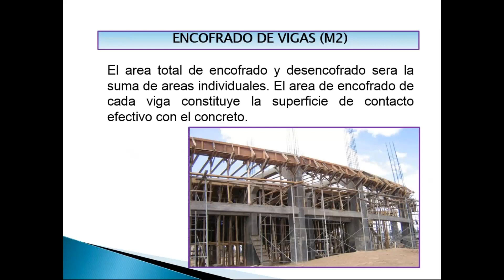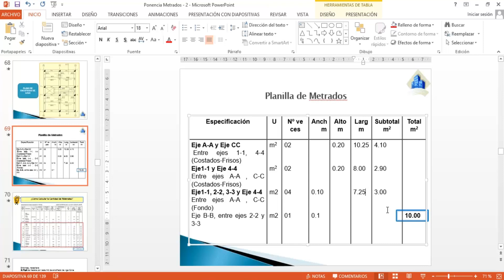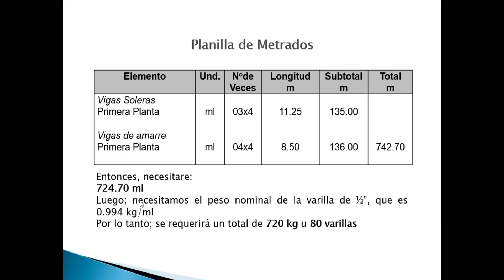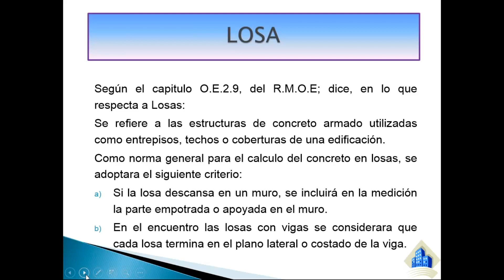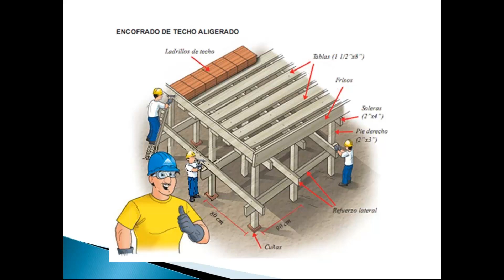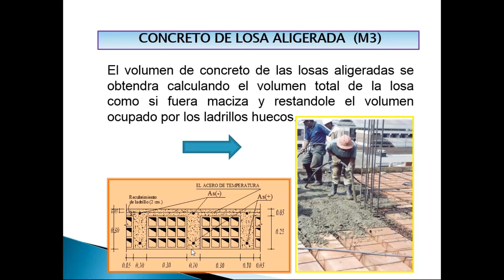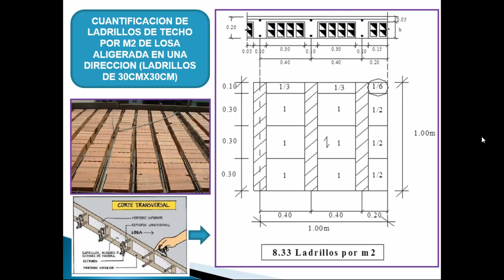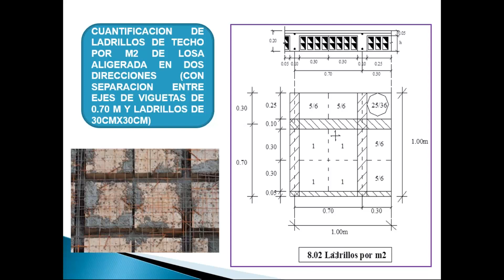CURSO: METRADOS EN EDIFICACIONES (6-8) Estructuras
👉👉 Modalidad: 100% Online (clases en vivo)

🔴 EP PROGRAMACIÓN, METRADOS, COSTOS, PRESUPUESTOS, VALORIZACIONES Y LIQUIDACIONES DE OBRAS 2023.
Aplicando Software: AutoCAD, S10, MS Project y Excel.

💻Modalidad: Online, Virtual y a Distancia.
🗓 Inicio: 21 de Enero (Extemporáneo hasta el 04 de Febrero).
⏰ Duración: 4 Meses | 32 sesiones.
⌛ Horario: Martes y jueves de 7 pm a 9:30 pm.
🎓Certificado por 200 horas a nombre de CCIP.

▶Contenido: Módulos
I.- Metrados en Edificaciones con Excel.
II.- Costos y presupuestos de Obras con S-10.
III.- Programación, Control Y Seguimiento De Proyectos Con Ms Project.
IV.- Valorizaciones y Liquidaciones de Obras Publicas con Excel.

2.Depósitos o transferencias BCP, BBVA, Interbank, Scotiabank, Yape, Plin, Western union y PayPal.
4.Recibirán un correo de confirmación de su Matricula.
►Recuerda que puedes inscribirte en el curso completo y actualizado 2023 aquí:

🔴 CURSO: METRADOS EN EDIFICACIONES con AutoCAD y Excel.

🗓 Inicio: 29 de abril de 2024.
⏰ Duración: 5 semanas, 10 sesiones.
⌛ Horario: Lunes y Miércoles de 7 pm a 9:30 pm.
🎓Certificación: por 40 horas a nombre de CCIP.

2.Depósitos o transferencias BCP, BBVA, Interbank, Scotiabank, Yape, Plin, Western union y PayPal.
4.Recibirá un correo de confirmación de su Matricula.